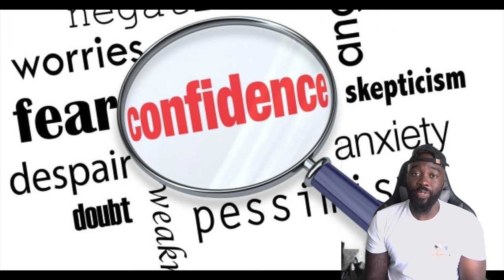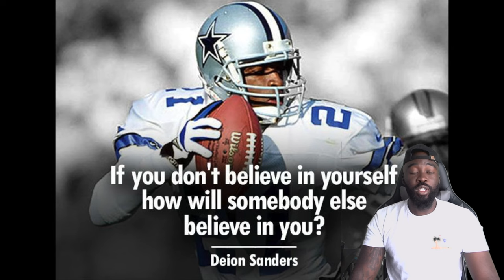The Right Mindset Of A Defensive Back | Team Eyeland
Providing content to become better Football players, Primarily Defensive backs All video footage are owned by Me.

Tackle NFL DRAFT 2021 NFL Training Workout Football  how to Jalen Ramsey jamal adams minkah fitzpatrick tackle college football Derek stingley stephon gilmore derek stingley jr tom brady Patrick Mahomes Buccaneers Chiefs Tampa Bay Kansas City Superbowl Nnamdi asomugha Trevor Lawrence Zach Wilson Jayce Horn
Pat surtain Caleb Farley Sauce Gardner Tariq Woodley Derek Stingley Jr